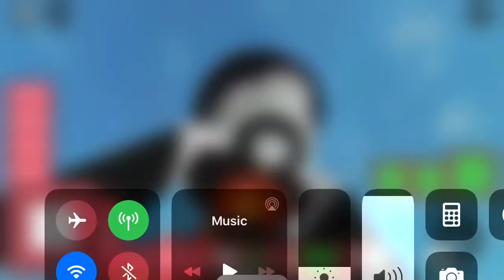Come play my map in piggy!